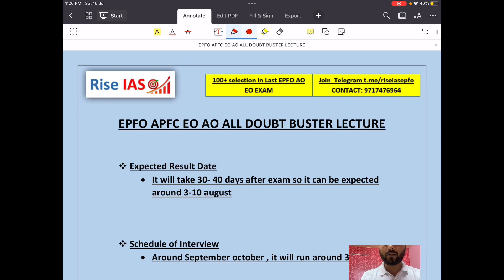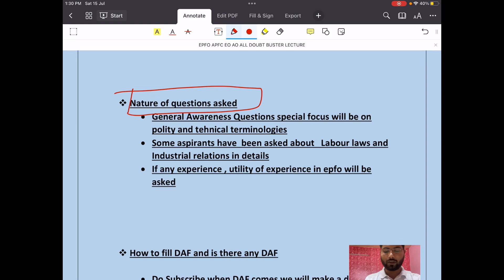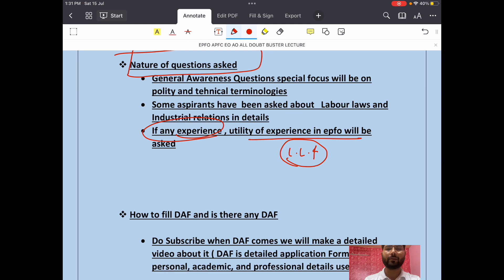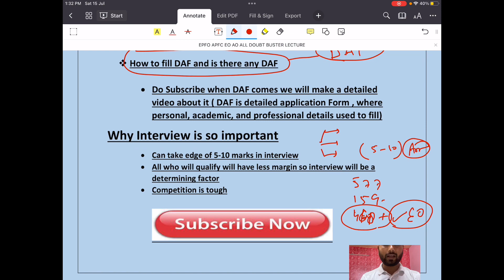EPFO APFC AO EO result date out 😳😳? Cut off ? All doubts Queries is answered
All the guidance will be provided under selected APFC and EO AO
Download Interview E book from telegram channel